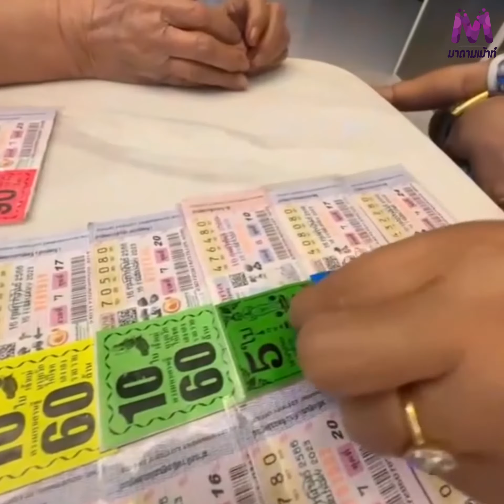"ฮาย อาภาพร" กรี้ดแตกลั่นรถ! ถูกลอตเตอร์รี่กว่า 130 ใบ!